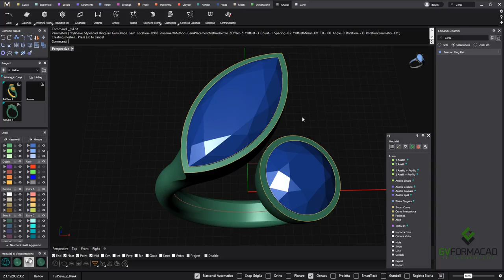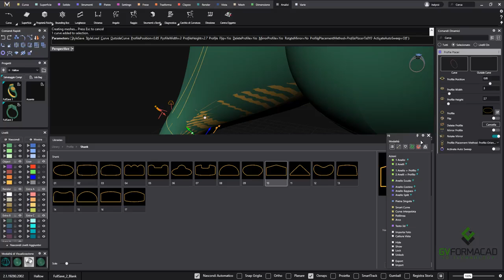MatrixGolfG 2xGems; Courtesy GVFormaCAD